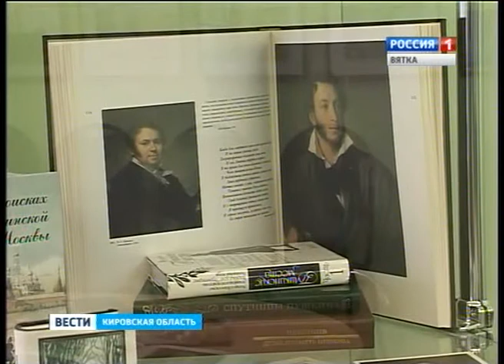Выставка "Мой Пушкин" художницы Татьяны Дедовой в библиотеке № 3 "Маяк" (ГТРК Вятка)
Пушкин наше всё! А для некоторых его поэзия - источник вдохновения. Вятская художница Татьяна Дедова представила свою новую выставку под названием "Мой Пушкин". Увидеть работы, написанные по впечатлениям от путешествия по Пушкинским местам, можно в библиотеке № 3 "Маяк".